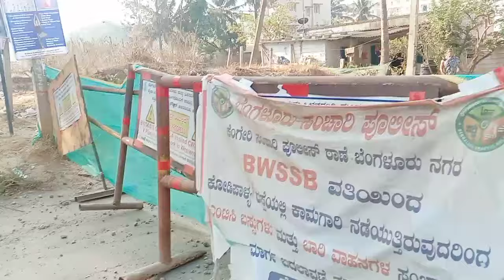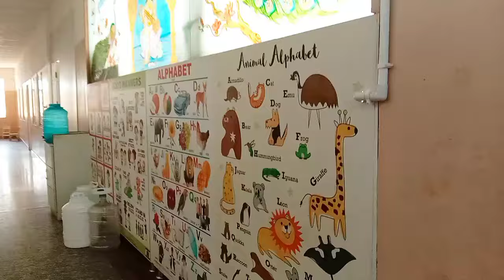ಯಾವುದೋ ಒಂದು ವಿಷಯದ ಮೇಲೆ ಮೂರು ಜನ ಹೊರಗೆ ಹೋಗುತ್ತಿದ್ದೇವೆ|KannadaVlogs